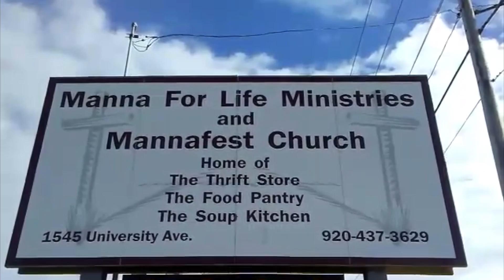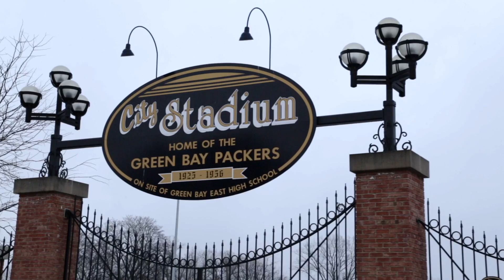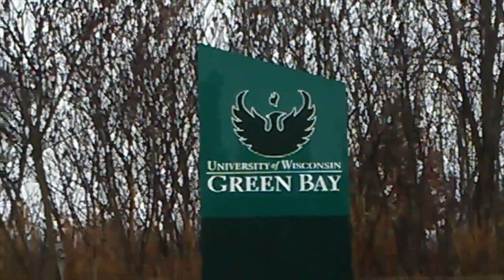SAY CHEESE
Smile in the face of adversity
"SAY CHEESE " green bay cheesehead groove
Filmed,Edited and directed by:DATZ BIGG REGG